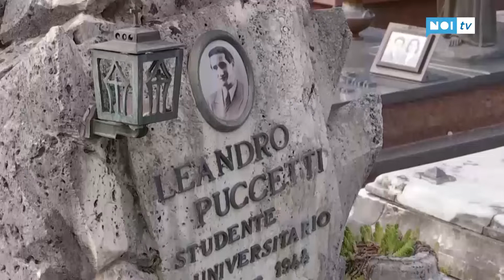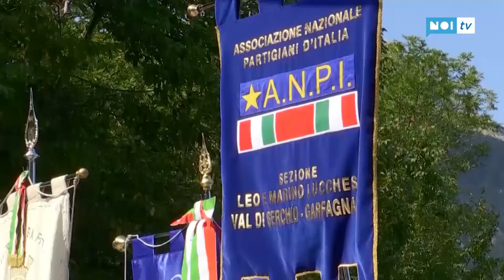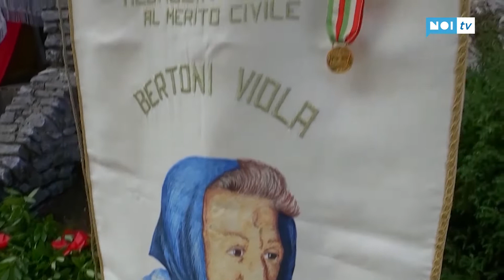Tg Noi Cronaca | 25/08/19